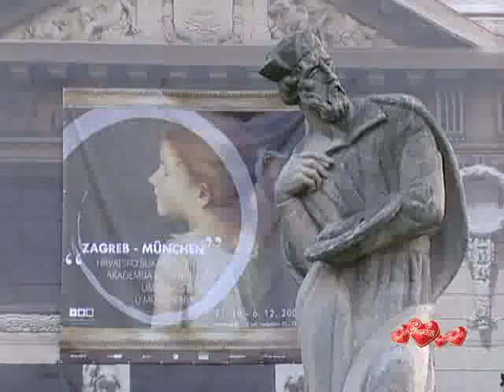The Art Pavilion - "Croatian Painting and the Academy of Visual Arts in Munich"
Marking 200 years of existence of the Munich Academy, Zagreb's Art Pavilion recently exhibited works by Croatian artists, students of this famous German academy.